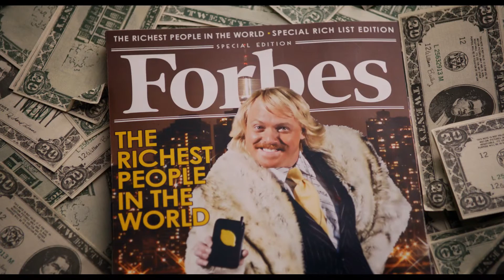Keith Lemon - Der Film (HD Trailer Deutsch)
Dir hat der Trailer gefallen? Dann gleich den Film bei Amazon bestellen

Du willst alle News als einer der Ersten erfahren? Dann werde Fan auf Facebook

Auch auf unserer Homepage findet ihr regelmäßig Neuigkeiten zu unseren Produkten

"Ladykiller, TV-Star und ER hat den Längsten... Der beliebte englische Comedian Keith Lemon bekommt nun seinen eigenen Film. Keith verlässt seine Heimatstadt Leeds, um wie sein Vorbild Richard Branson ein erfolgreicher Unternehmer zu werden. Er schafft es tatsächlich und scheffelt Millionen, jedoch folgt kurz darauf der Absturz und Keith muss einsehen, dass Geld im Leben nicht alles ist. Aber bis es soweit ist, jagt ein Gag den anderen. Und alle sind unter der Gürtellinie!"

Ein großer Spaß sind auch die Cameos von DAVID HASSELHOFF, GARY BARLOW, RONAN KEATING und ein paar SPICE GIRLS. Für Keith Lemon gibt sich Englands Star-Riege die Klinke in die Hand!